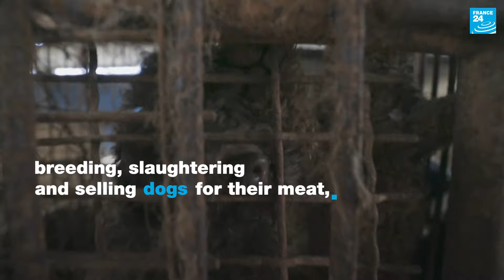South Korea passes bill to ban consumption of dog meat • FRANCE 24 English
South Korea's parliament passed a bill on Tuesday to ban the eating and selling of dog meat, a move that will end the controversial centuries-old practice amid growing support for animal welfare. Support for the ban has grown under President Yoon Suk Yeol, an animal lover who owns six dogs and eight cats with first lady Kim Keon Hee, also a vocal critic of dog meat consumption.